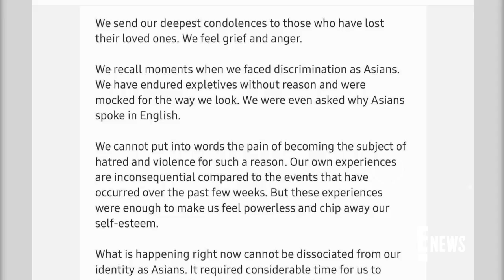BTS💜 First White House Visit With President Joe Biden..